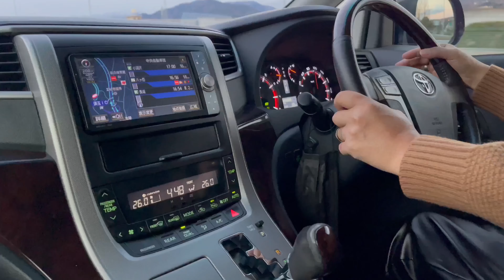【山梨県旅行Vlog#2】富士山 冬🇯🇵Mt.Fuji Viewpoint tour | 河口湖 ホテル温泉♨️Yamanashi ken Travel | Tatskie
Hi guys,This  roadtrip from Fujikawaguchiko back Kyoto home family winter vacation